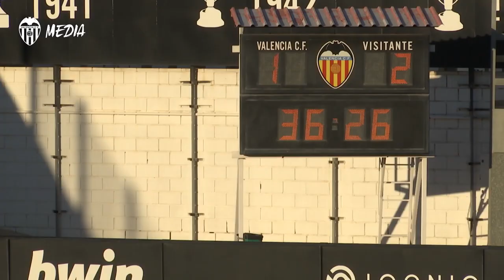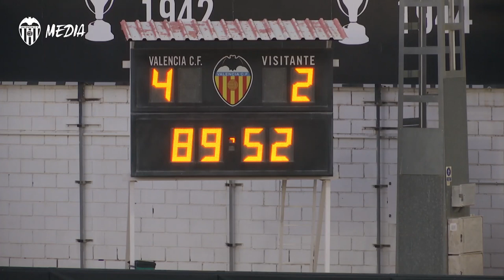EL VCF FEMENINO CONFÍA EN SU JUEGO Y SUPERA A LA SD EIBAR (4-2)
Asun, por partida doble, Salmi y Jansen, las goleadoras.